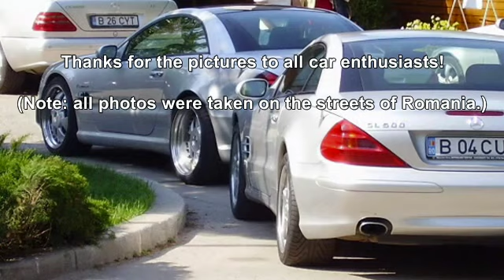Super cars in Romania / Super masini in Romania